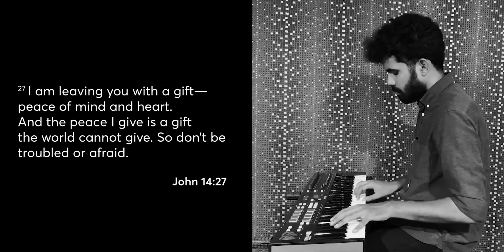God is Good - Jonathan Mcreynolds | Cover | City Rock Church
In good times, in bad times and everything in between, God will never leave your side!